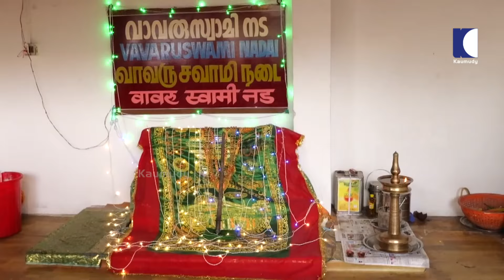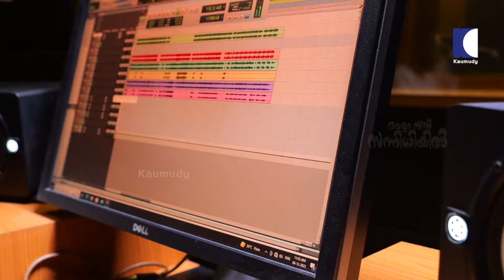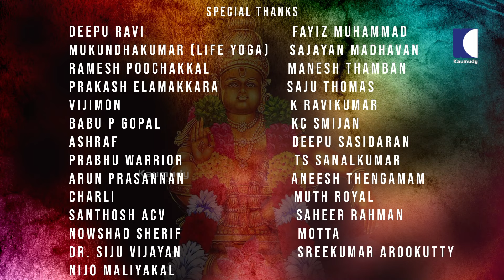അയ്യാ നിൻ സന്നിധിയിൽ | Sabarimala Ayyappa Devotional Song | Sudeep Kumar | Sudharmadas | Biju Baily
അയ്യാ നിൻ സന്നിധിയിൽ | Sabarimala Ayyappa Devotional Song | Sudeep Kumar

Pappayi  presents :

Lyrics : NR Sudharmadas
Singer : Sudeep Kumar
Camera : Sabu Poochakkal, Arun Chandrabos, KB Deepu, Sijo, Joby Kalappura
Editor : Sijo Joseph
Programming & Mixing : Srutheesh
Flute : Rajesh Cherthala
Recording. : Shiyas Manoli Metro Ekm
Pro : Sumeran
Design : Saheer Rahman